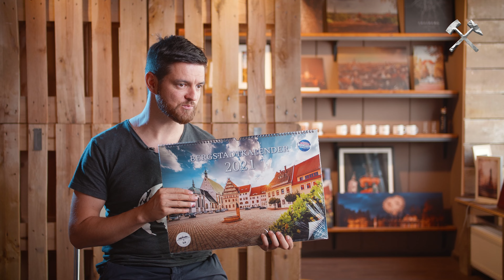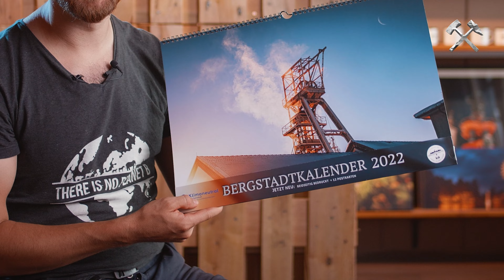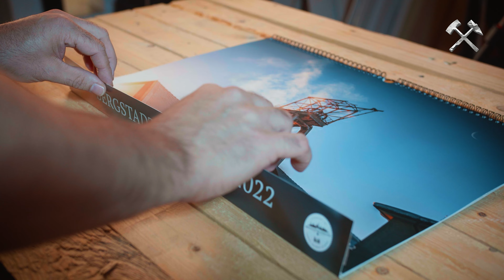Bergstadtkalener 2022 von Bergstadtspaziergang | Phillip Maethner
Produktvorstellung des neuen Bergstadtkalenders von Bergstadtspaziergang (Freiberg, Sachsen)